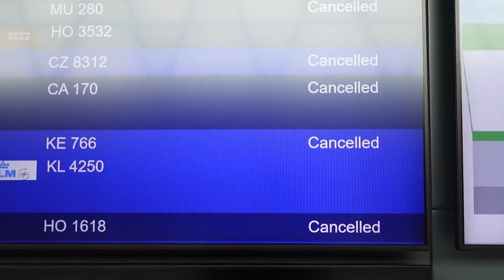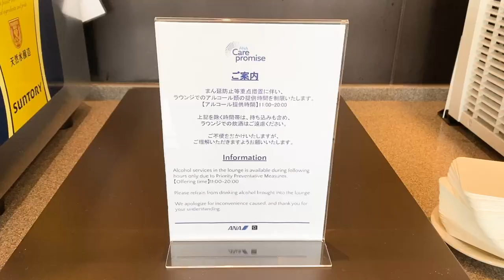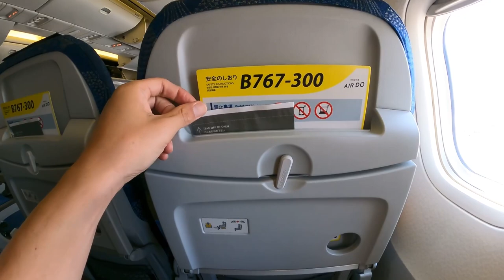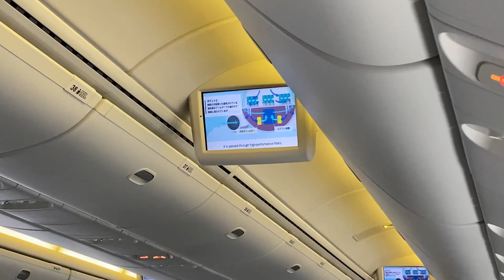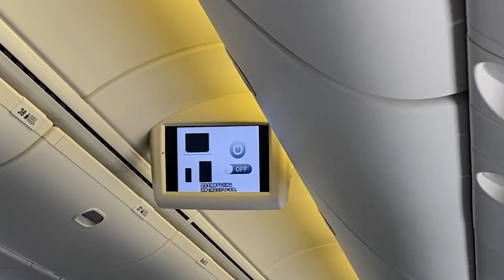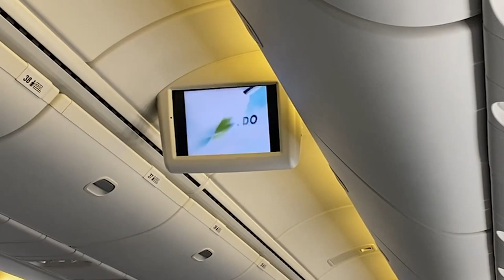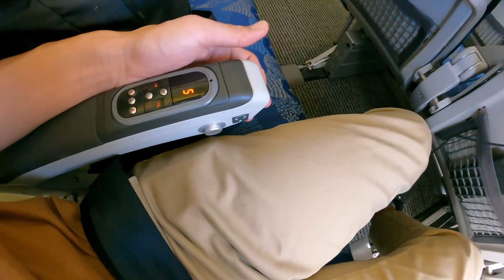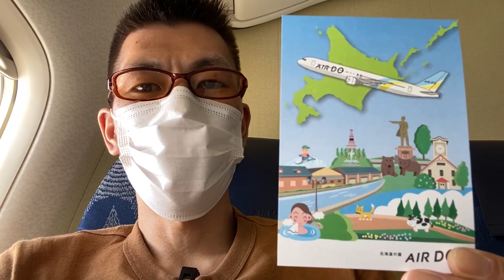ダイヤモンド修行おまけ路線✈️北海道の翼AIRDOを使って羽田空港へ!!新千歳空港のANA SUITE LOUNGE にも潜入します。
ダイヤモンド修行の帰りのフライトで利用した北海道の翼AIRDOの搭乗レビューです。はじめて利用する航空会社は楽しいですね♪

便名 NH4720
搭乗口 5
札幌 12:20発
羽田 14:00着
機材 B767-300
支払い ANA特典航空券

✅ソラシドエアとAIRDOの相互交換キャンペーン改悪のお知らせ🎥

10万円決済+3,000P
20万円決済+10,000P
40万円決済+27,000P
40万円決済分+4,000P

☑️使用機材